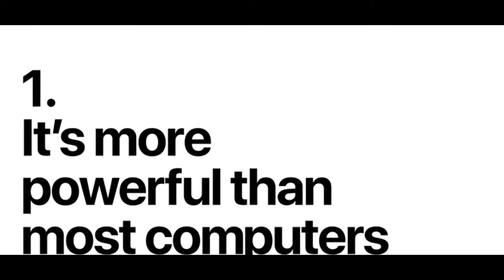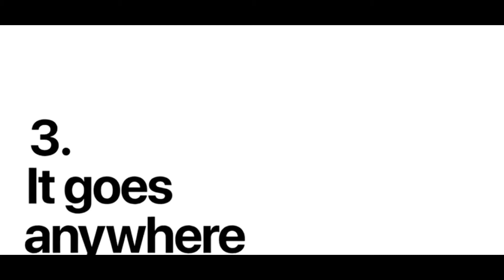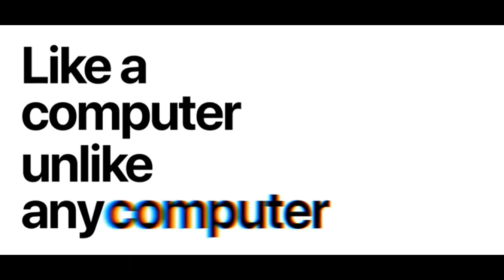Ipad Pro - Best Review (2020)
Best buy

Or Ipad Air

The world’s most advanced mobile display.

So fast most PC laptops can’t catch up.

Pro cameras and LiDAR Scanner for game-changing AR experiences.

And you can use it with touch, Apple Pencil, a keyboard, and now a trackpad.